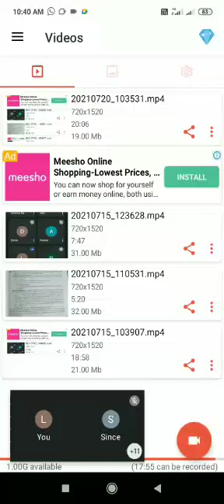Corporate Accounting 1- calls in arrears and advance, premium and discount